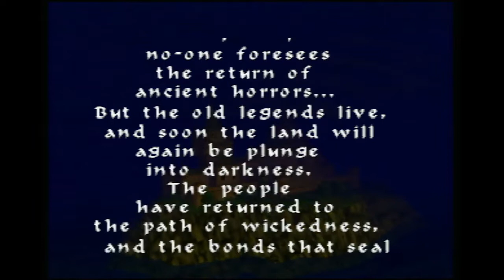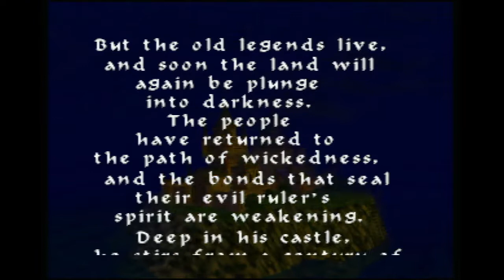(Blind) TGC Plays: Castlevania 64 (N64) - EP 01: A Little Scared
Only a little